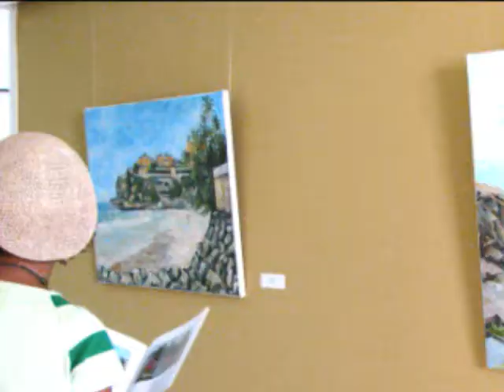Fielding Babb - Palette Knife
Pallette Knife: featuring the works of Fielding Babb at Aweipo Art Gallery, The Crane, St. Philip, BARBADOS.  Feb. 12  -  Mar. 5, 2011.  Fielding has dedicated his life to capturing the Barbadian landscape in his oil paintings. His favourite subject is the Barbadian Chattel House and Buildings of historical interests, painted with a palette knife.